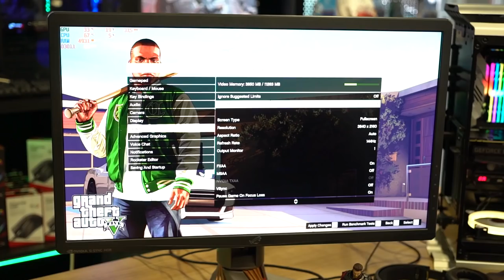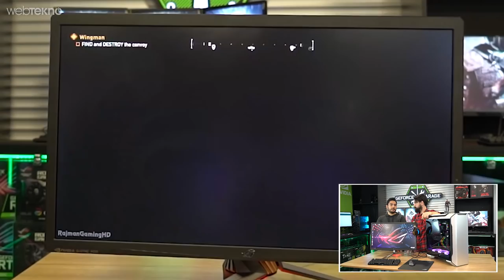Paranın Satın Alabileceği En Güçlü ve En Hızlı Oyuncu Bilgisayarından Birini Topladık!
Promo Kodu: webtekno

Merhaba arkadaşlar bu videomuzda paranın satın alabileceği en iddialı oyun sistemlerinden bir tanesini topluyoruz.

Sistemde kullandığımız parçalar:

ASUS PRIME X399-A AMD X399
GSKILL 16GB (8X8GB) TRIDENT Z RGB LED DDR4 2933Mhz CL16 Dual Kit Ram
ASUS GeForce ROG STRIX RTX 2080 Ti A11G GAMING 11GB GDDR6 352Bit DX12 Nvidia Ekran Kartı
Cooler Master MasterCase SL600M 2x200mm Led Fanlı MidTower Kasa
SAMSUNG 1TB 970 EVO NVMe M.2 SSD
ASUS ROG Thor 1200W Full Modüler 80 Plus Platinum Aura Sync ve OLED Ekranlı PSU
Aigo Aurora C3 3 lü 120mm RGB Kasa Fanı
Thermaltake TtMod Rainbow Power Supply Sleeved Kablo Seti
Renkli LiveDash OLED, Aura Sync RGB
ASUS M802 CLAYMORE
ROG Gladius II
Asus ROG Swift 27" PG27UQ
Asus Fusion 700